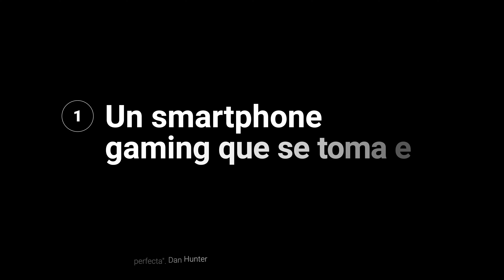ASI GRABA VIDEO el Asus ROG Phone 6 PRO en todas sus CAMARAS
El equipo más poderoso del mercado y diseñado para jugar ha equipado al equipo con un módulo de cámaras ganador. Prescinde de tele objetivo pero da una cámara principal seria, y un angular que sale bien del paso. Este Asus Rog Phone 6 Pro graba en todas las resoluciones posibles y en todos los fotogramas aceptables. ¿Estará a la altura del resto de sus características?

DAN HUNTER ↓↓

rog phone 6 pro 4k